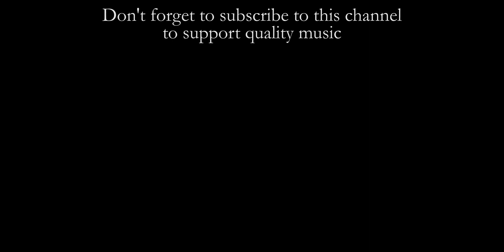Bruhns: Praeludium in G - Negri | La Mantovana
Renato Negri plays the Prelude and Fugue in G major by Nicolaus Bruhns at the Bigi organ of San Francesco da Paola church in Reggio Emilia
TRACKLIST
0:01 Prelude I
2:47 Fugue I
4:53 Adagio
5:15 Prelude II
6:29 Fugue II
9:46 Prelude III
TECHNICAL EQUIPMENT AND STAFF
Cameras: Canon 6D, Sony FDR-AX33, Sony  HDR-MV1
Microphone: Zoom H4n Pro
Editing software: Adobe Premiere Pro CC2018
Video and editing: Stefano Ferretti
Thumbnail Photo: Silvia Perucchetti
ORGAN SPECIFICATION
I - Organo Eco
Flauto in selva 8'
Principale 4'
XII
XV
XVII
XIX
XXII
Viola da Gamba 8'
Voce Flebile 8'
Fagotto 16'
Corno inglese 8'

II - Grand'organo
Principale b. 8'
Principale s. 8'
Ottava b. 4'
Ottava s. 4'
XV b.
XV s.
XIX
XXII-XXVI-XXIX
Voce umana
Flauto b. 4'
Flauto s. 4'
Flauto in XII b.
Flauto in XII s.
Flauto in XVII b.
Flauto in XVII s.
Tromba b. 8'
Tromba s. 8'

Pedale
Contrabbasso 16'
Basso 8'
Ottava 4'
Bombarda 16'
Trombone 8'

The Great organ and the Echo organ are in Cornu Epistolae, while the Pedal is in Cornu Evangelii. The transmission is fully mechanical.

TEMPERAMENT: Lindley
PITCH: 440 hz.